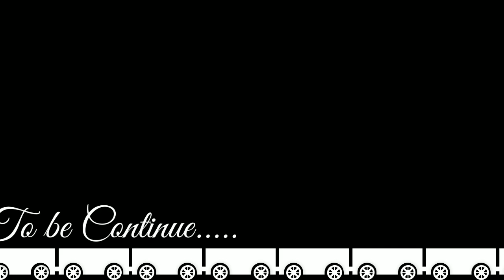How to Bead German Shepherd Dog Part 2/Kerajinan manik/Diy